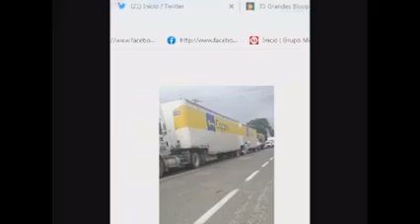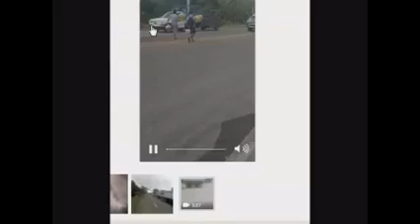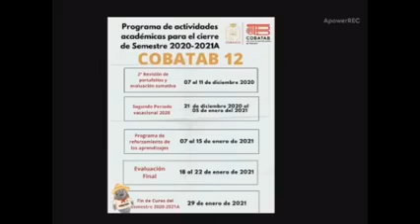NNMULTIMEDIA TV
-Cierran carretera Villahermosa a Frontera, a la altura de la Yuquera
-Invade el Usumacinta la  carretera Frontera-Jonuta, a la altura de Tres Brazos.
-Anegada estación 3 Brazos de Pantanos de Centla
-Pide el presidente no bajar la guardia contra Covid-19